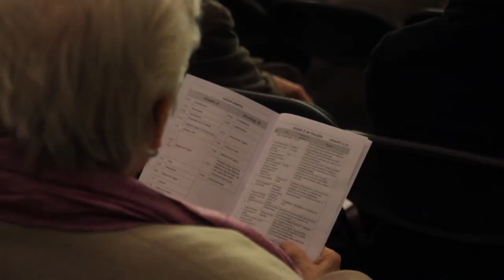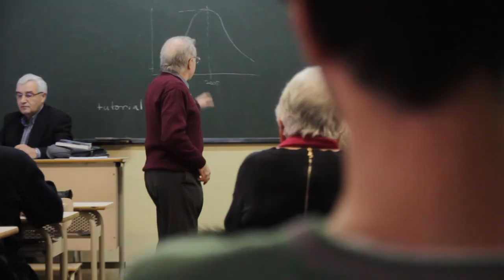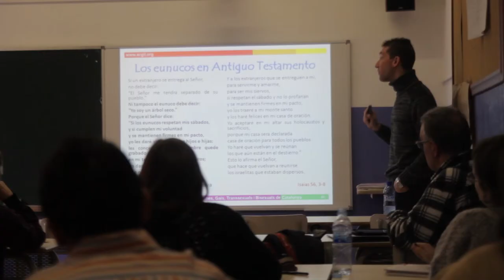III Fòrum Català de Teologia i Alliberament - Lluitem per l'esperança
Entrevista a Jaume Botey, un dels impulsors del Fòrum Català de Teologia i Alliberament, en el marc de la seva tercera edició celebrada a Barcelona els dies 25 i 26 de gener de 2014.